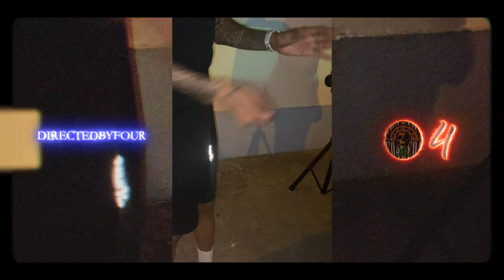Ant Glizzy meets @DirectedByFOUR in Puerto Rico | Freestyles and Bloopers